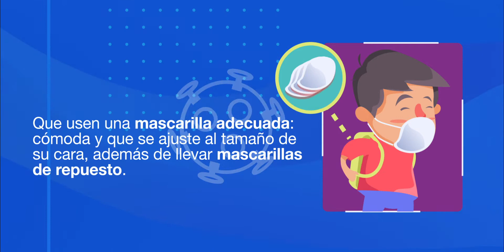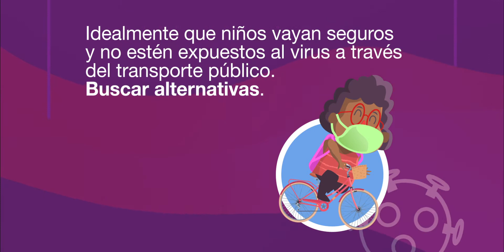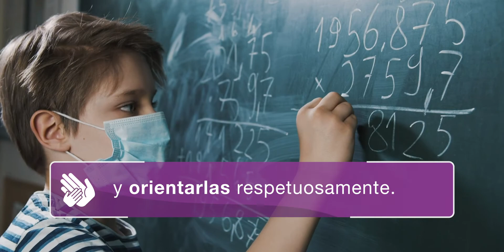Cuidado de niños y adolescentes en clases presenciales